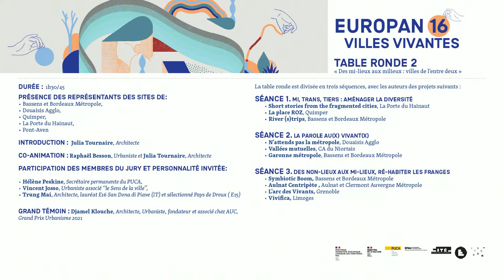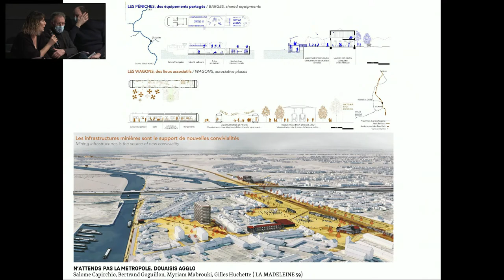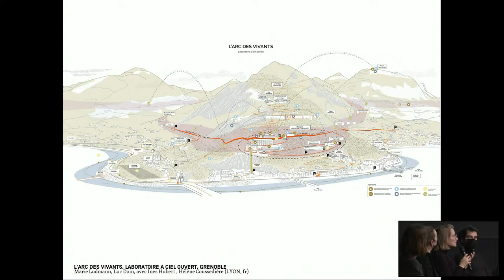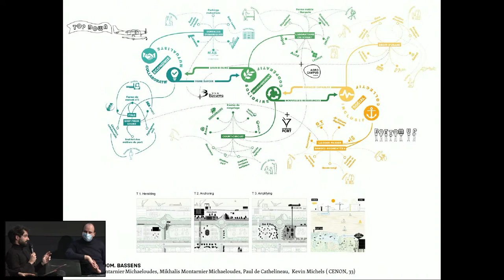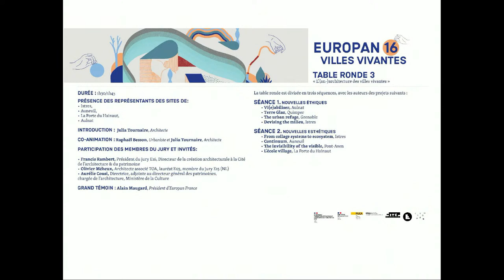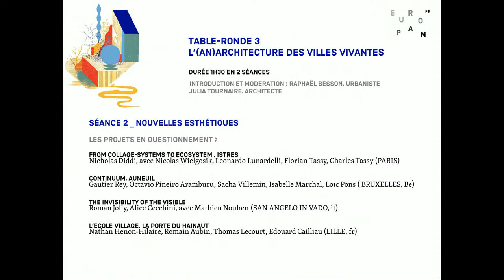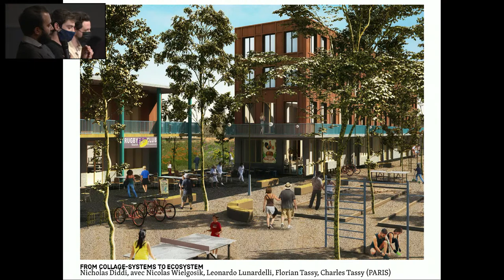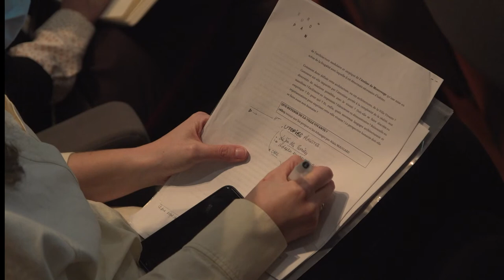Rencontre des villes & des équipes sélectionnées Europan 16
Live 8 février 2022 de 14h30 à 19h00

Le thème d’Europan 16 se concentre sur les villes vivantes dans lesquelles peuvent être envisagées de nouvelles synergies entre dimensions environnementale, biologique, sociale, économique, culturelle et politique : il s’agit de penser l’espace à la fois en termes de coévolution et d’interactions, et de travailler des dynamiques de projets régénérateurs, en alliant vitalités métaboliques et inclusives.

Cette session a été lancée le 5 avril 2021 sur 40 sites en Europe dont 11 en France.
Aulnat, Auneuil, Bassens, l’Agglomération du Douaisis, Grenoble, Istres, Limoges, l’agglomération de La Porte du Hainaut, Niort, Pont-Aven et Quimper ont proposé un ou plusieurs sites au concours.

Les professionnels de moins de 40 ans, européens, architectes, urbanistes et paysagistes, parfois associés à des étudiants ont rendu une proposition sur le site de leur choix le 17 septembre dernier. Pour permettre l’accès à la commande des jeunes professionnels, le concours est anonyme.

Une commission d’expertise technique présélectionne les meilleures propositions, puis le jury national, comprenant des personnalités européennes, débat avec les collectivités participantes et sélectionne au final 3 projets par site.
Les résultats ont été annoncés simultanément dans les 9 pays et les 40 sites européens le 13 décembre 2021.

33 équipes dont 7 étrangères sont au palmarès, avec beaucoup d’équipes mixtes.
Le 8 février, les lauréats rencontrent les représentants des sites, ainsi que les membres du jury et les experts.

Programme

Annonce officielle des résultats avec lecture du Palmarès en présence des 33 équipes, des représentants des sites et de personnalités en lien avec la session.

Intervention vidéo de Jacqueline Gourault, ministre de la Cohésion des territoires et des Relations avec les collectivités territoriales

Tables rondes thématiques réunissant représentants des équipes sélectionnées, représentants de sites, membres du jury, pour échanger autour des principales idées issues de la session « Villes vivantes », et comment les mettre en œuvre

Clôture de l’évènement en présence des représentants des parties prenantes